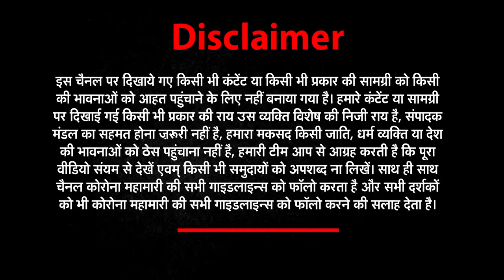Bollywood की ‘गुमनाम’ जिंदगी ! | वो हसीना जिन्होनें किया था SALMAN KAHAN के साथ काम | NWI NEWS